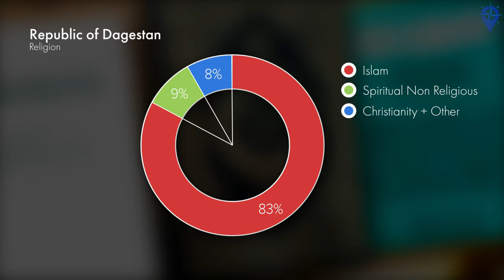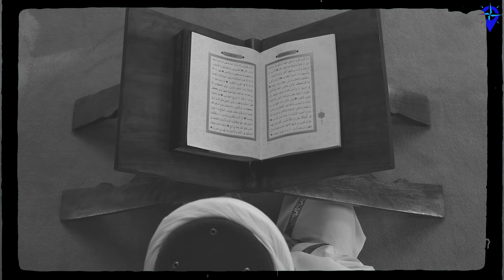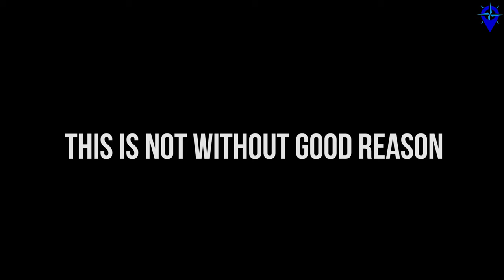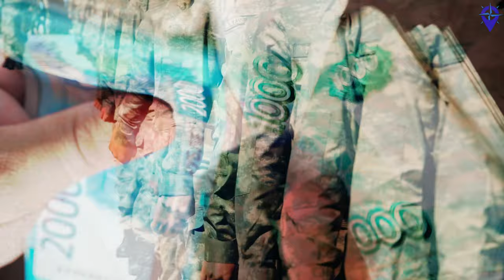Gunib Aul In RUSSIAS SOUTHERNMOST Republic Dagestan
This is the most diverse Republic in North Caucasus. The Republic of Dagestan is an incredibly beautiful and historically dense place. Learn about the Russian invasion of Dagestan and its cities like Derbent Gunib and Gamsutl.

MICROPHONE SET UP:
RODE NT1
INTERFACE
Focusrite Scarlett Solo 3rd

1Q84 (My favourite fiction book)

BTC
bc1qg485agy4gdzfxun23ul6dz5ehlrn789fws5e68
ADA
addr1qxn94hdfgrzaw8e8aqdf0fd0x8stxsjpx3khn0a8qym3g99xttw6jsx96u0j06q6j7j67v0qkdpyzdrd0xl6wqfhzs2qtfcjd0
SOL
2jaWApN257j7hqTum6bBeE9ePWDTaLr7B9dVBrWHLfbu